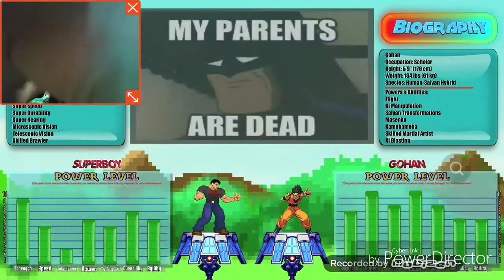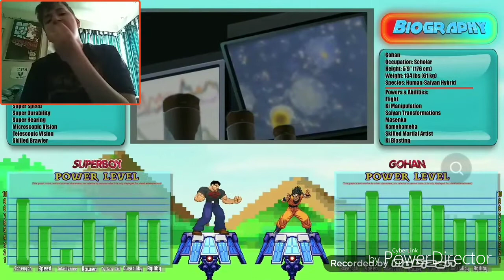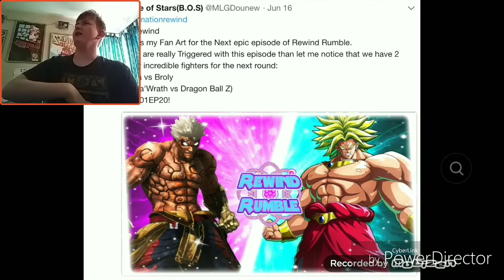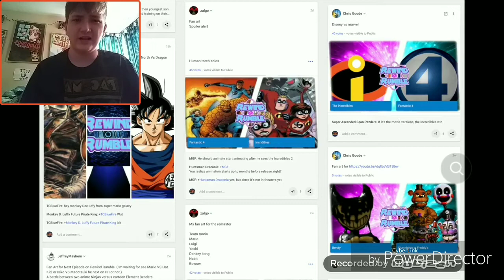GOHAN vs SUPERBOY! (DC vs Dragon Ball Super Animation) | REWIND RUMBLE Reaction!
The Son's of 2 warriors go head-to-head!